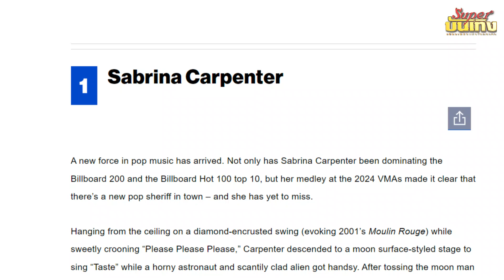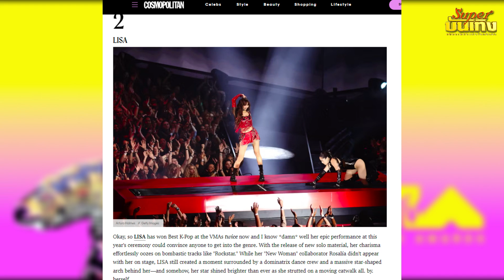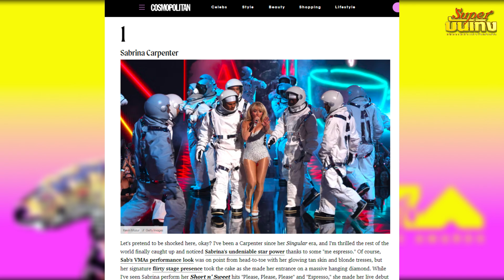“Billboard” จัดอันดับโชว์ของ Lisa เป็นโชว์ที่แย่ที่สุดใน